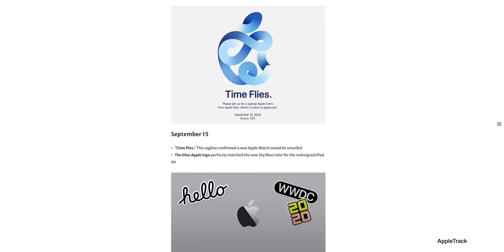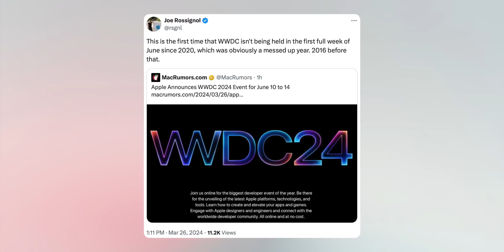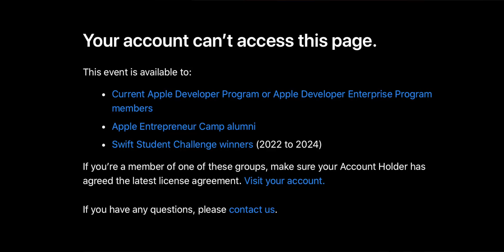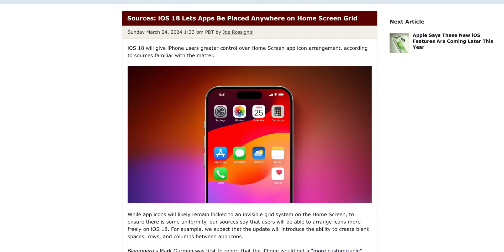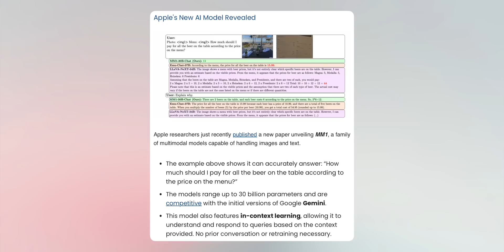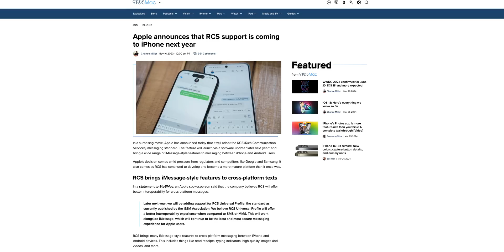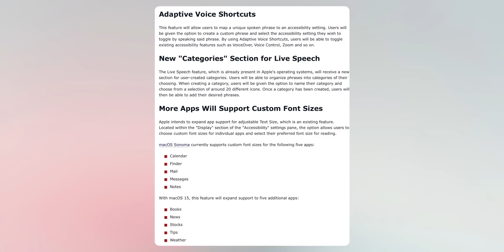iOS 18 - Release Date Confirmed, New Details & WWDC 2024!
WWDC 2024 Announced - iOS 18 Release Date & New Features Rumored!

Apple officially announced WWDC 2024 today and that means that we now know exactly when to expect the release of iOS 18 Beta 1 for developers! So in this video, we break down the WWDC event invite easter eggs, fresh rumors about iOS 18 features (including AI), what new hardware to expect, and more. Enjoy!

🍎 Become an *Ultra Member* to get PDF guides for videos, access to premium wallpapers + more
📖📲 Sign up for the *newsletter* to get unfiltered Apple news & insights (it's free)

*Chapters:*
0:00 It’s official!
0:25 Easter Eggs? What do you see?
1:18 This made it obvious!
1:52 When is iOS 18 Beta 1 Coming?
2:39 Join me
2:54 visionOS confirmed
3:30 Attend WWDC in-person
3:38 NEW iOS 18 Rumors
5:12 AI Features in iOS 18
6:39 RCS
7:10 iOS 18 AirPods Feature
7:36 Accessibility
8:14 Apple Account
8:34 New Products Coming?
9:34 Excited?